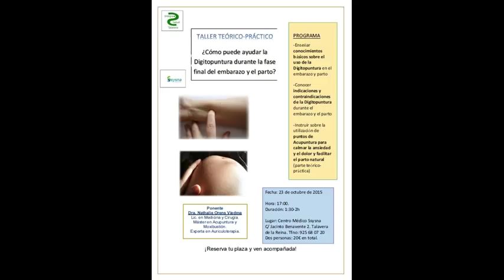Digitopuntura por Dra. Nathalie Orens Viedma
La Dra. Nathalie Orens Viedma explica en qué consiste la digitopuntura.